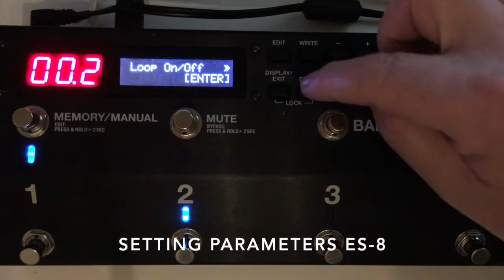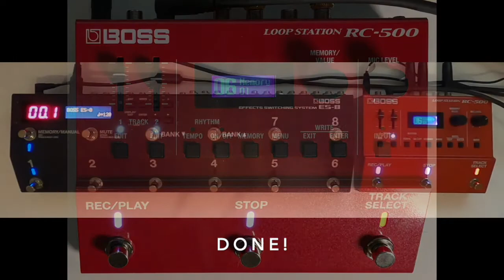RC 500 All Track Start Controlled by ES 8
ES-8 / 5
SETTINGS FOR PATCH 1
Press EDIT
Choose Patch
Press ENTER
Use arrow right and go to
Patch MIDI 1
Press ENTER
Select CH 1
CTL1 and set CC# to 80 with Value 127
CTL2 and set CC# to 80 with Value 127

SETTINGS FOR PATCH 2
Press EDIT
Choose Patch
Press ENTER
Patch MIDI 1
Press ENTER
Select CH 1
CTL1 and set CC# to 80 with Value 0
CTL2 and set CC# to 80 with Value 0 RC 500 All Track Start Controlled by ES 8